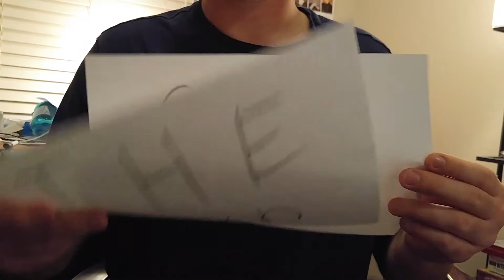That Pig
Wigginator and his piggy chum have a fight, after a disagreement.

Thank you 00SuperMouse for being a bud and filming this, and making a surprise appearance.

Here's a link to 00SuperMouse's channel!